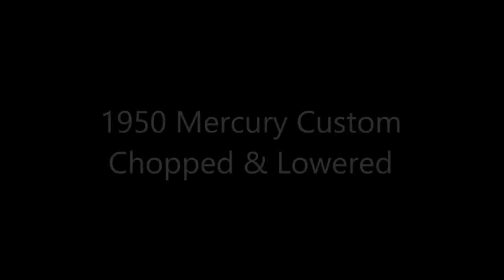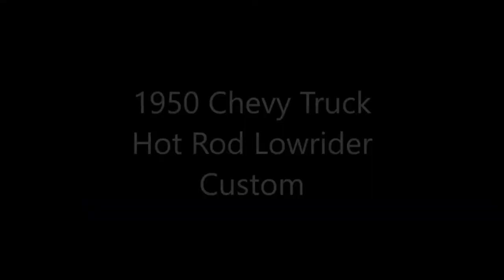Best of the Fabulous 50's 1950 Classics Hot Rods and Custom Cars Dreamgoatinc Classic Muscle Car Vid